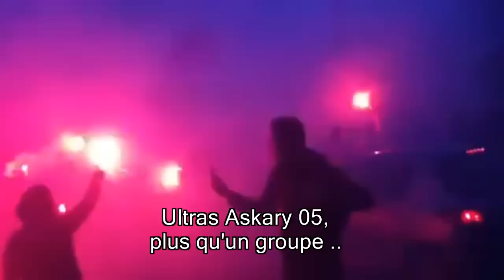Lycée Descartes - Ultras Askary Rabat | Craquage de flammes